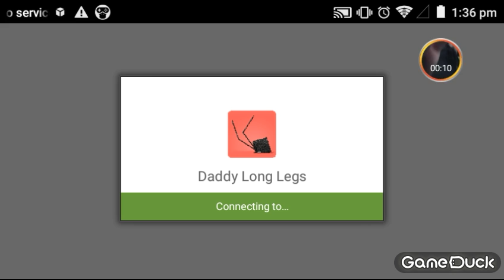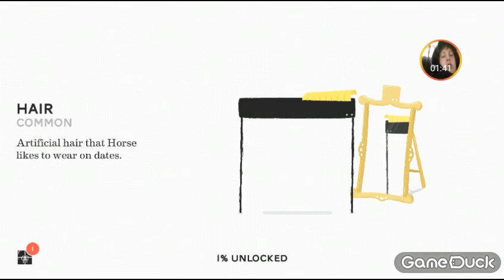Daddy long legs